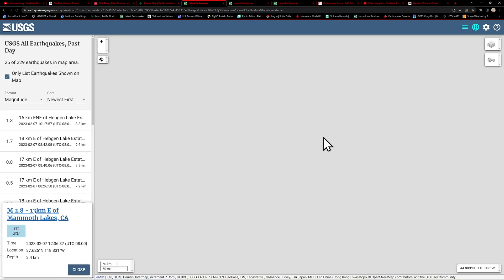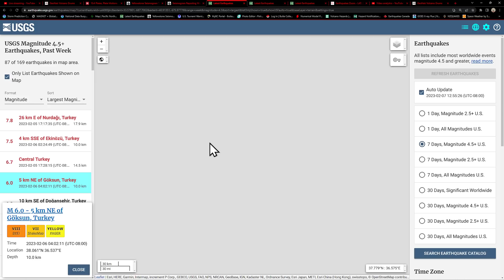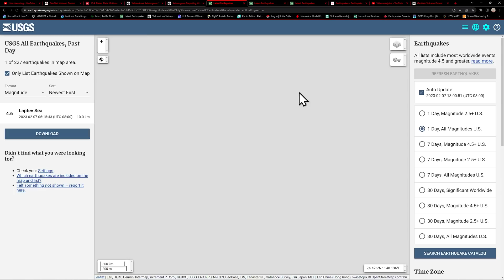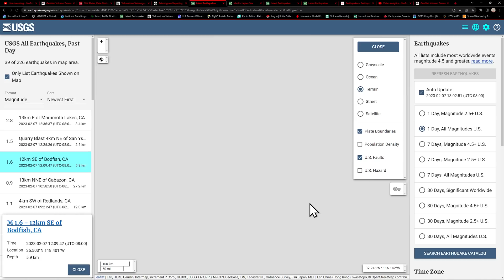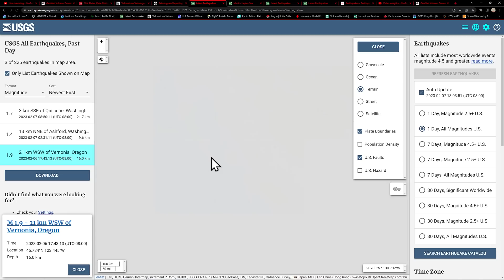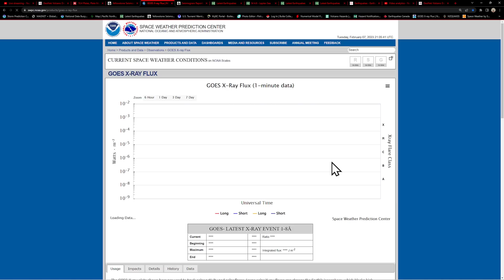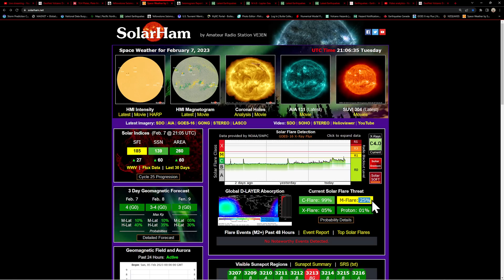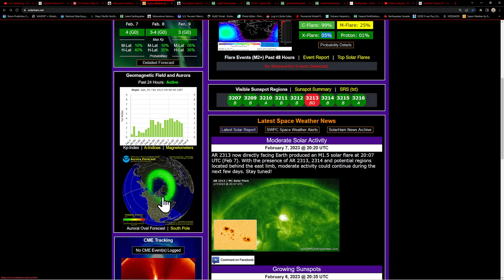Turkey Earthquake update. Almost 600 Quakes! Yellowstone EQ swarm ramping up. Tuesday 2/7/2023